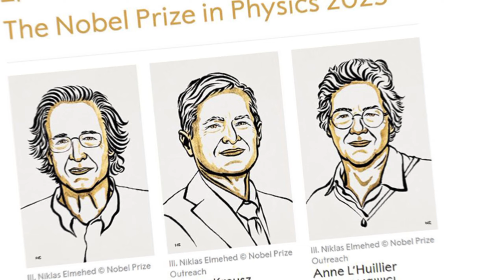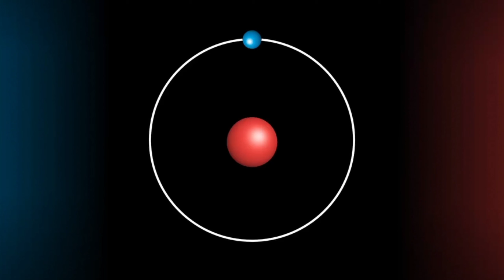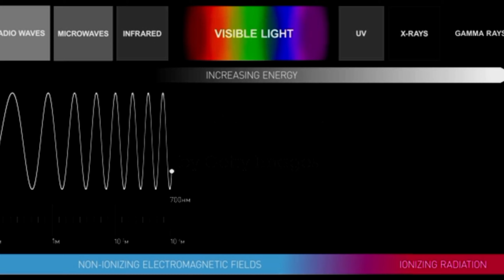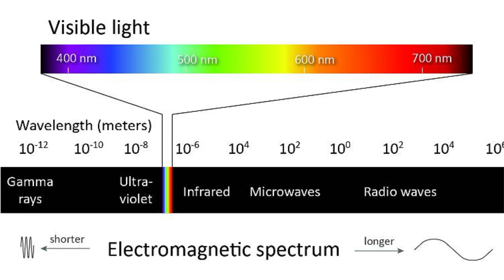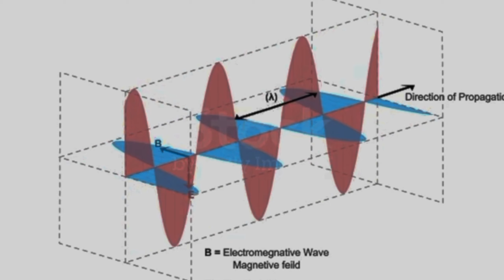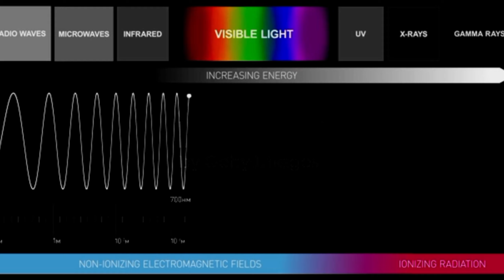2023 Noble Prize in Physics|| Attosecond physics|| Ishtiaq Explains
Summary:
In this video I have explained the 2023 noble prize in physics also called as Attosecond physics.

Queries solved

Attosecond physics
Electronic
Electromagnetic
Physics

The Crusade war|| Ishtiaq Explains

ما هو الضوء؟ من قدماء اليونان حتى ميكانيكا الكم

dir nawab|dir nawab history|dir nawab history in urdu|dir nawab song|da dir nawab|da dir nawaba|

HOW TO ACHIEVE GOD🙏|`| EXPLAINED BY PHYSICS🔥🔥

WINDOW TO QUANTUM WORLD - Double Slit Experiment, Explained by Ayushkaari

What is Light | प्रकाश म्हणजे काय?

The sugar water barber pole effect | Optics puzzles 1

Nobel Prize in physics (2023) explained in tamil || Attosecond pulses || Promethions

Light Explained!! | What It Is? & How It Works? | Physics LEC #5 | The Edventure

Energy Wires में नही बहती, Electrons Energy Transfer नही करते |Big Misconception About Electricity

Why sky and sea blue 🔵 in color | Detailed explanation | Raman effect | Scholarights academy

CAPTURING FASTEST MOTION IN WORLD - 2023 Physics Nobel Prize - Attosecond Pulses EP1

Physics Nobel Prize 2023 | Attosecond Light Pulse Malayalam | Electronൻ്റെ ചിത്രം എടുക്കാൻ കഴിയുമോ?

Electromagnetism in Hindi || electromagnetism|| Fundamentals

Quantum Biology पंछी ऐसे ढूंढ़ते है रास्ता DNA Mutation

quantum Computer in Tamil | How it works? | Superposition and Entanglement Explained

Nobel Prize in Chemistry 2023. .Quntumn Dots.